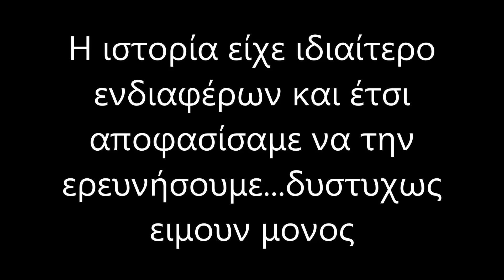ΡΑΒΔΟΣΚΟΠΙΑ.Σημάδια,απόκρυψη και το κολαούζο. Dowsing Rods SJ4000 HD Action Camera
Η ομάδα μας ερευνά μια πληροφορία βασισμένη σε μια ιστορία τις ΑΤΤΙΚΗΣ για ένα παλιό σπίτι τσιφλικάδων που εκεί κοντά είχαν θάψει δυο σεντούκια με πολύτιμα αντικείμενα ωστε να τα γλυτώσουν από την επίθεση των ανθρώπων που δούλευαν για αυτούς .ΔΥΣΤΗΧΩΣ αυτήν την απόκρυψη δε την βρήκαμε
 ( ακόμα) αλλά βρήκαμε έναν κολαούζο και σταθήκαμε τυχεροί... Στην έρευνα χρησιμοποιήσαμε βέργες τύπου Γ. Διότι η ομάδα μου είχε τα μηχανήματα σε κάποια άλλη ερευνά.Σημάδια σκαλιστά σε βράχια μπορούμε να βρούμε σε πολλά μέρη: βουνά, ποτάμια, μύλους, εκκλησίες, σπίτια οπουδήποτε. Όλα τα σημάδια έχουν την δικιά τους ερμηνεία και εξήγηση...Η εμπειρία τις ομάδας μας μπορεί να αποκρυπτογραφηση  πολλά σημάδια και να  λύσει πολλά μυστήρια οπουδήποτε.

Σημείωση:
Το σενάριο αποτελεί προϊόν μυθοπλασίας βασισμένο σε πραγματικά περιστατικά. Κάποιες σκηνές στο βίντεο είναι αναπαραστάσεις ή ντουμπλαρισμένες για την καλύτερη απόδοση της ιστορίας όπου αυτό χρειάζεται  για  να μείνουν οι περιοχές όμορφες, και οποιαδήποτε ομοιότητα είναι συμπτωματική και δεν ανταποκρίνεται στην πραγματικότητα.

Για Περισσότερες πληροφορίες - Έρευνες -Συζητήσεις -Ανταλλαγές απόψεων... στο facebook ... ή στο 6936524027